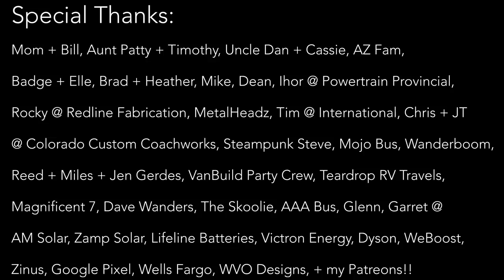Custom RV Ladder for Skoolie Conversion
Vlog #512: Using 1x2 steel tubing, I measured and cut, then welded a custom ladder. Rough dimensions: 9 feet x 14 inch wide steps x 12 inch step spaces. All busses and roofs will be different. Materials including paint cost about $75

1. TELL OTHER YOUTUBERS TO DO VIDEOS WTH ME !!
2. TELL YOUR FRIENDS
3. WATCH ADS
4. WATCH MY PLAYLISTS ALL DAY AND NIGHT
5. TELL OTHER YOUTUBERS TO DO VIDEOS WTH ME !!
7. COMMENT + LIKE
8.
9. LEAVE MY VIDEOS ON PUBLIC COMPUTERS
10. BUY A MEGAPHONE AND SHOUT OUT MY YOUTUBE CHANNEL
11. EMAIL NEWSPAPER EDITORS ABOUT ME
12. CALL YOUR LOCAL TV NEWS STATIONS
13. IF YOUR NAME IS ELLEN, HAVE ME ON YOUR SHOW
14. OPRAH, LETS TALK
15.